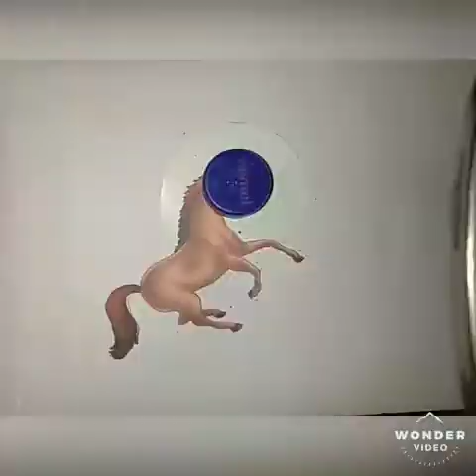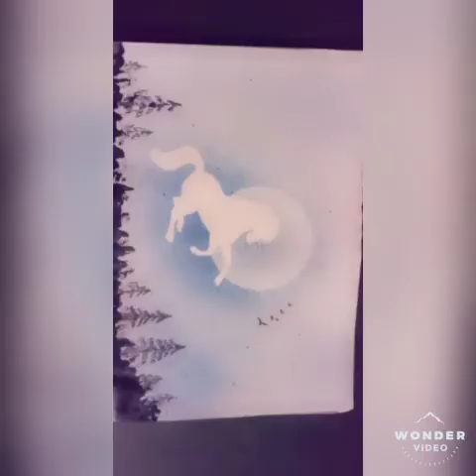Double exposure spray painting/Riding Horse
Hello guys!
Today in this video,I m showing how can we prepare a nice painting using Spray method.Its really easy and convenient to make from all simple material 👍👌
Hope u would like 🖌️🎨.
😊😊 Thanks